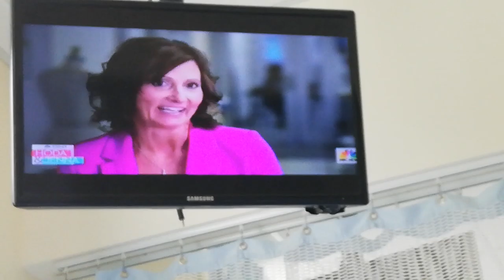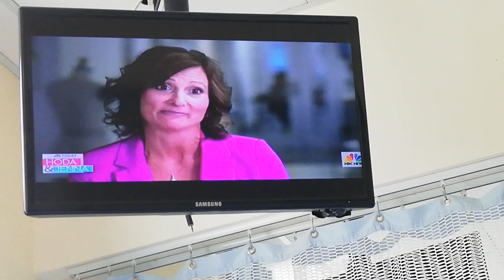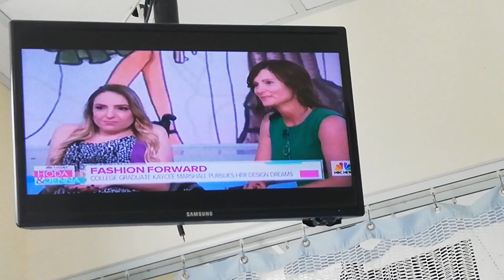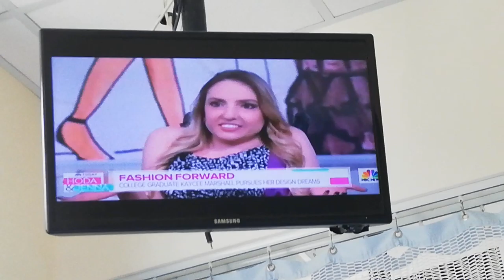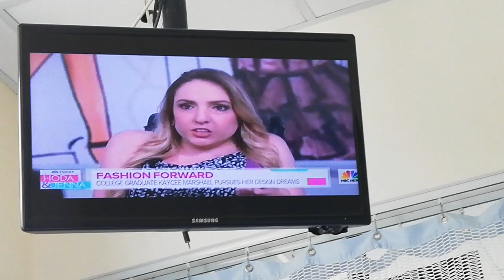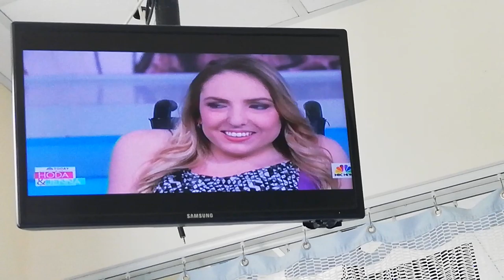HODA & JENNA TODAY - 5-31-19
JENNA BUSH-HAGER - BLACK CREW-NECK BLOUSE AND MATCHING TIGHT PANTS WITH DARK GRAY JACKET

TALK SHOW HOST CARSON DALY CO-HOSTS